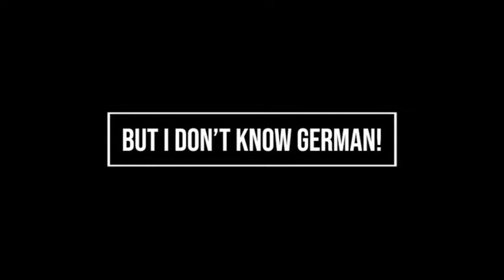Leipzig from a student perspective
This short video provides good insight into the Leipzig experience from a student's perspective.